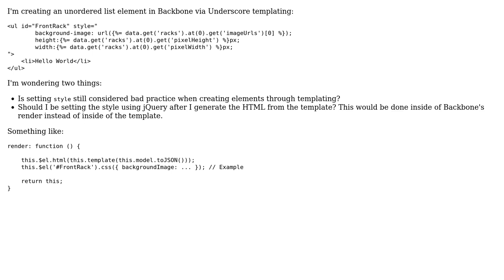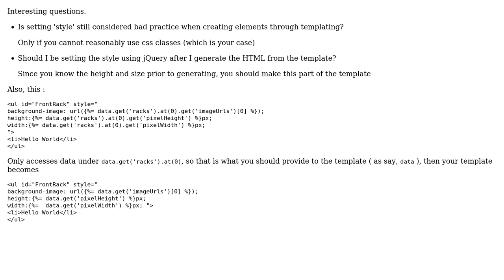Unordered list element via templating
With thanks & praise to God, and with thanks to the many people who have made this project possible! | Content (except music & images) licensed under CC BY-SA | Music | Images & others | With thanks to user Sean Anderson user konijn user Jamal and the Stack Exchange Network Trademarks are property of their respective owners. You are responsible for your own actions.